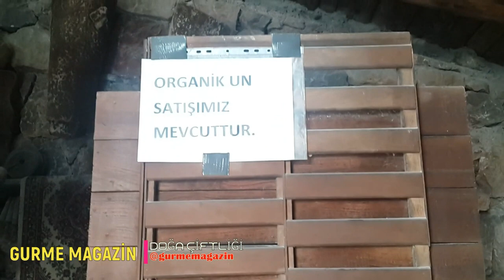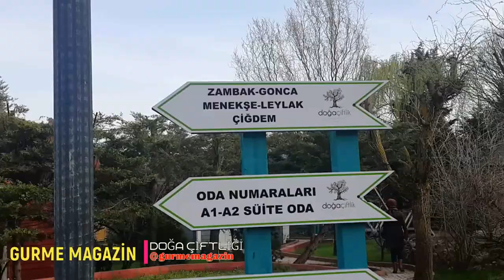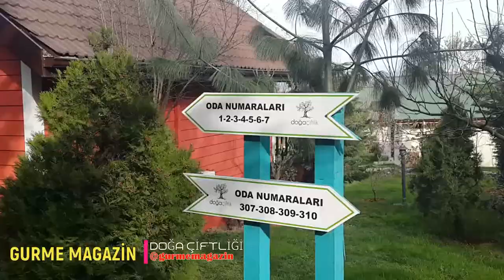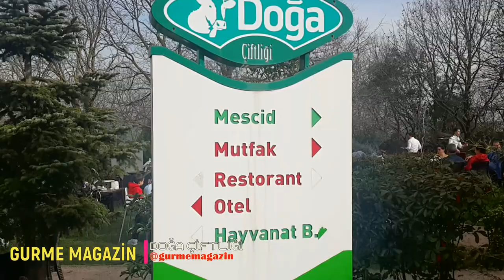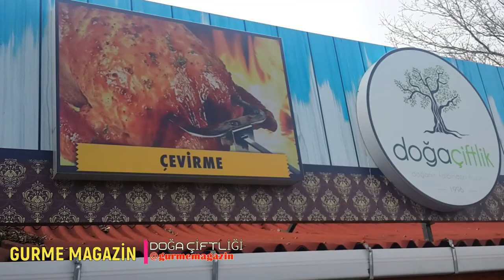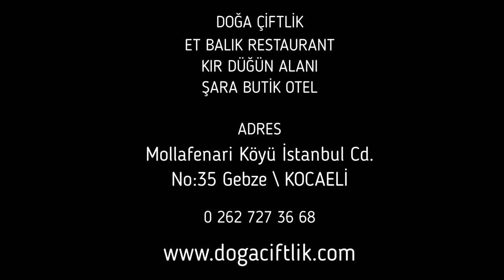Doğa da Huzurlu bir Gün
Gurme Magazin Gazetesi yemek kanalı olarak hizmet vermektedir. Tanıtım, lezzet, mekan, reklam, iş dünyası hakkında çekimler bulabilirsiniz.